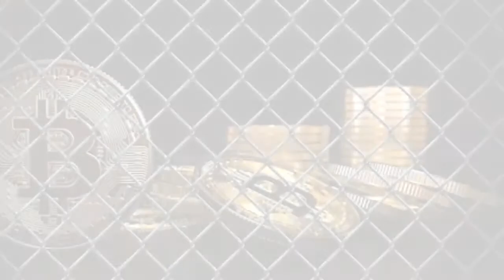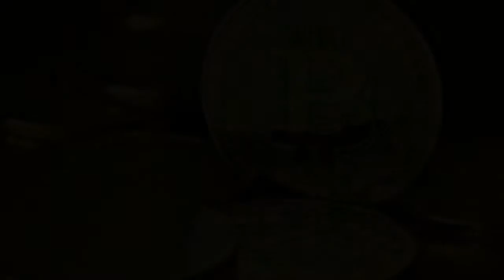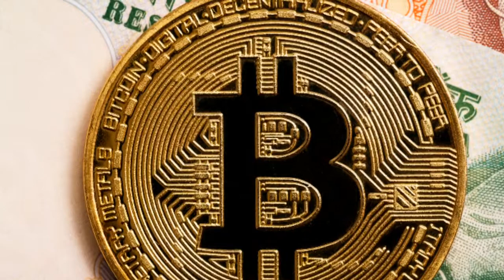Bitcoin India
There goes India’s cryptocurrency market. The Reserve Bank of India banned banks from allowing people to transfer money from their bank account into Bitcoin wallets.

If banks, e-wallets and any other entities regulated by RBI are not allowed to facilitate sale or purchase of cryptocurrencies, individuals will not be able to transfer money from any bank account in India into a Bitcoin wallet like Bitpay, nor will they be able to fund purchases of cryptocurrencies on an exchange. They’d have to figure out a way to pay people in cash, meaning if there is a Bitcoin market in India, it is going to move underground.